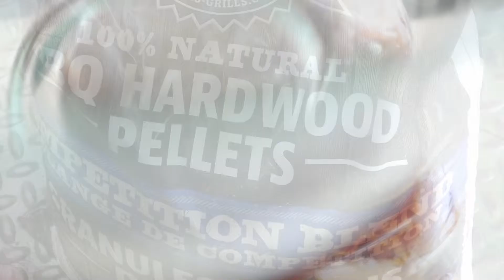Hawaiian Thighs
Grilled Pineapple, yes or no? They go well with these Hawiian Thighs.

2 lbs chicken thighs
¼ cup soy sauce
½ cup pineapple juice
1 tbsp ginger

Add thighs to gallon bag.
Combine the soy sauce, pineapple juice, and buffalo sauce in bowl. Then add to the bag.
Let marinate overnight.
Preheat grill to 350.
Once grill is preheated, add thighs right from bag to grill.
Grill for 20 minutes, then flip. Baste with more sauce if you would like.
Grill for 20 more minutes or until cooked through.